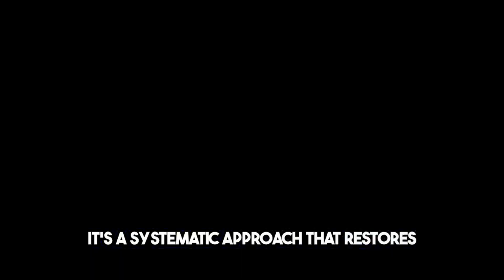Biohazard Cleanup Services Fullerton, CA